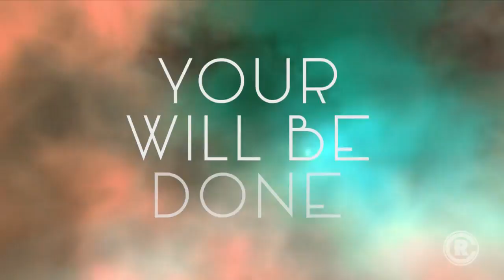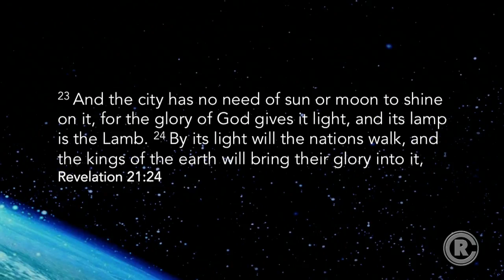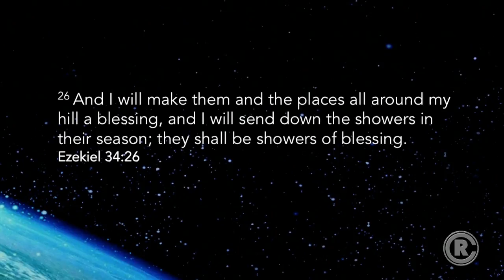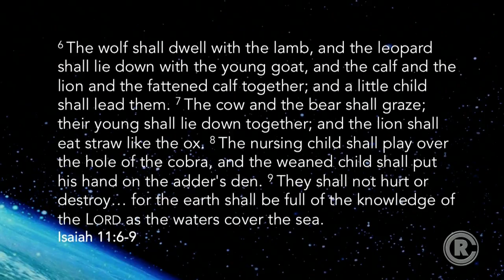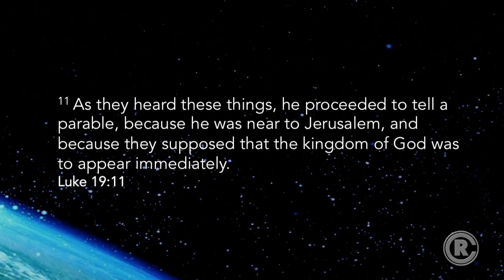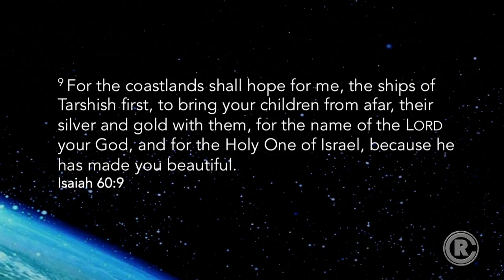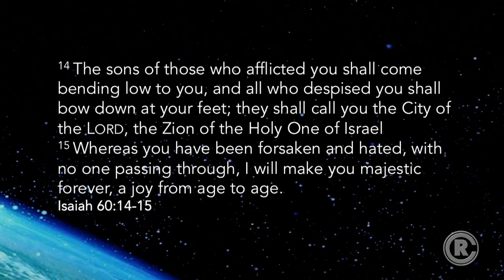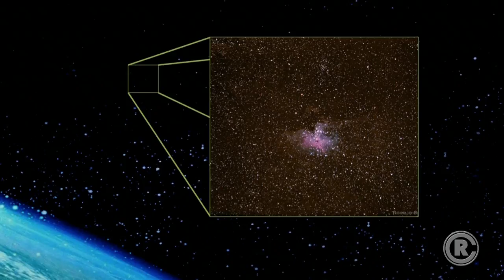REIGN: The Eternal Utopia